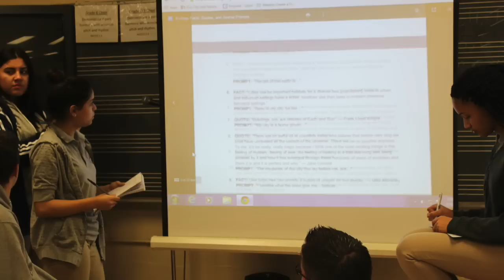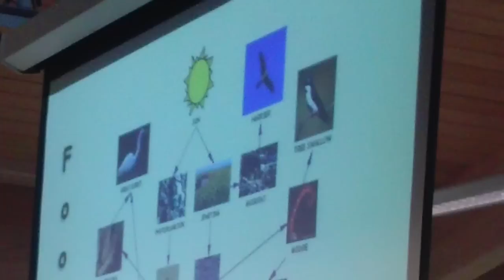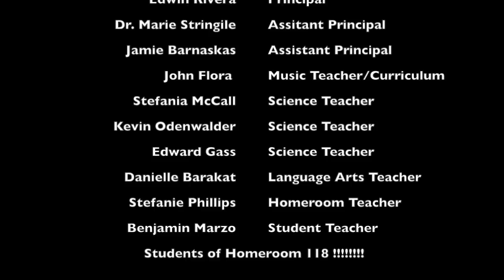Our City and Nature - 2015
National song-writing project sponsored by the Grammy Museum, piloted in two Jersey City Public Schools (Middle School#7 and PS#28) and another in D.C. This S.T.E.A.M. project focused on getting students to harmonize with ecology by including their scientific observations into a song-writing process. Every classroom was supplied with personal notepads, a GoPro camera, a laptop, two field trips, a cross-curricular unit, and a culminating activity in a recording studio. Special thanks to Educational Manager Elliot Kuhn and Education Coordinator Schyler O'Neal from the Grammy Museum for visiting. We look forward to other schools eventually trying this curriculum!!